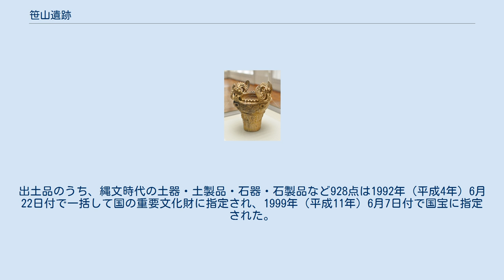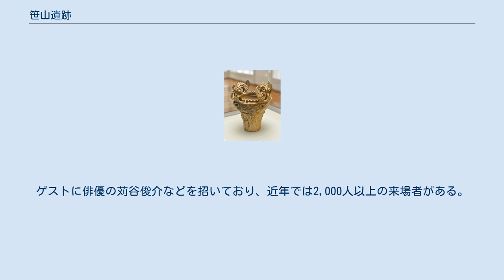笹山遺跡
日本の国宝_(考古・歴史資料)
笹山遺跡出土 深鉢形土器（火焔型土器）（十日町市博物館蔵、国宝） 京都大学総合博物館企画展示にて撮影。
 笹山遺跡（ささやまいせき）は、新潟県十日町市中条乙3081番地ほかにある、縄文時代と中世の遺構が重層する複合遺跡である。
縄文時代の火焔型土器が出土した代表的遺跡のひとつで、十日町市の史跡に指定されている。
現在、遺跡には市営陸上競技場、笹山野球場、笹山縄文館などが建設されているが、未発掘の範囲を中心にして遺跡広場として利用されており、復元竪穴住居跡2軒が設置されている。
 笹山遺跡は信濃川右岸の河岸段丘上に位置する。
スポーツ関連施設などの建設に伴い1980年代（昭和56年-平成2年）に7次に亘る調査が実施された。
また、2002年（平成14年）から2004年（平成16年）にかけて範囲確認調査が行われ、2011年（平成23年）から2013年（平成25年）に3次にわたる学術調査が行われている。
 第1〜7次調査及び範囲確認調査については発掘調査報告書が刊行されている。
それによると、縄文時代に帰属するものとしては、竪穴住居跡7基、炉跡105基（竪穴住居跡に伴うものを除く）、土坑5基、配石遺構1基、埋設土器36基などの遺構と、火焔型土器を含む多数の土器、土偶、石器などの遺物が出土した。
竪穴住居跡や炉跡などが環状ないし馬蹄形に配置された集落跡で、中央域には埋設土器が小規模に集中していた。
土器型式からみると、集落は縄文時代中期前葉から後期前葉に営まれたもので、主体的な時期は中期中葉から後葉とみられる。
 中世に帰属するものとしては、掘立柱建物跡27基・鍛冶工房跡2基・井戸跡1基・溝跡1基・土坑などの遺構と、青磁・白磁・陶器（珠洲焼、瀬戸・美濃焼）・土師質土器・硯・砥石・鉄鏃・短刀・北宋銭などの遺物が出土した。
これらは型式学的に13〜16世紀に比定される。
鎌倉時代から戦国時代にかけての豪族の屋敷あるいは居館を核に展開した武士層の集落跡と推定されている。
 復元された火焔型土器の数は信濃川流域の同種の遺跡の中では最も多いといわれている。
出土品のうち、縄文時代の土器・土製品・石器・石製品など928点は1992年（平成4年）6月22日付で一括して国の重要文化財に指定され、1999年（平成11年）6月7日付で国宝に指定された。
国宝指定名称は「新潟県笹山遺跡出土深鉢形土器」で、深鉢形土器57点のほか、土器・土製品72点、石器・石製品791点、ベンガラ塊8点が国宝の附（つけたり）指定となっている。
深鉢形土器57点のうちには火焔型土器（鶏頭冠型土器）14点と王冠型土器3点を含む。
縄文時代の土器として国宝に指定されている資料としては唯一で、新潟県唯一の国宝である（2016年現在）。
指定物件はすべて十日町市博物館に保管されている。
 新潟県笹山遺跡出土深鉢形土器 以下は附（つけたり）指定 火焔型土器は、縄文土器の型式分類上は、信濃川流域に分布する馬高遺跡（長岡市）を標式遺跡とする、縄文時代中期の馬高式土器に分類される。
器の外面の上方に横「S」字形の装飾を有し、最上部に付けた把手に鶏冠のような飾りを付け、把手と把手の間の器縁の部分にもトゲ状の突起を連続させる。
これらの全体の形姿が燃え上がる炎を連想させることから、「火焔型土器」と呼ばれている。
笹山遺跡出土土器のうちには、火焔型土器（14点）とは別に、把手に鶏冠状の飾りをもたないものが3点あり、全体の形状を王冠に見立てて王冠型土器と呼ばれている。
国宝指定時の文化庁の解説では、「鶏頭冠型土器」（現在の分類では「火焔型土器」）と「王冠型土器」を含む上位区分として「火焔型土器」の呼称が使用された。
 2000年（平成12年）から毎年1回、国宝指定を記念して、中条地区振興会主催の｢笹山じょうもん市」が開催されている。
地域の町内会や団体が縄文時代をコンセプトにした露店を展開し、また地元の小中学生による出し物があり、地域の祭りのひとつとして大きな盛り上げりを見せている。
ゲストに俳優の苅谷俊介などを招いており、近年では2,000人以上の来場者がある。